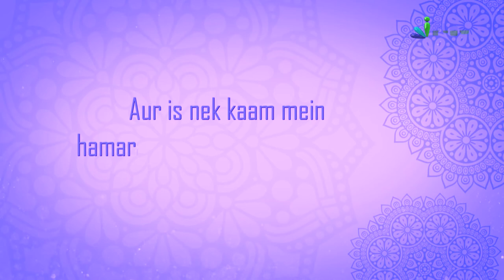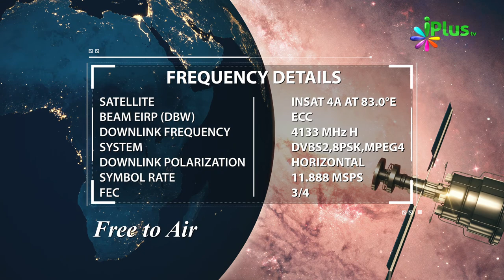Shaikh Shamim Fauzi ne ek bohot Common Sense waali baat kahi iPlus TV ke baare mein